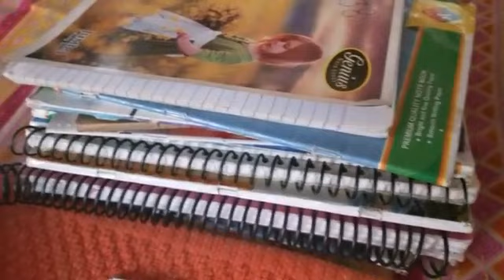Pink city Jaipur Vlog -आप एक बार इस तरीके से भरवा टिन्डे बना कर तो देखिए सभी अगुलियाँ चाटते रह जाएगे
my name is madhu bala Swami 🙏🙏🙏  मेरा नाम मधु बाला स्वामी है Well come back to my channel. नमस्कार दोस्तो ,सत्यराम सभी को , भगवान से प्रार्थना करती हुँ की आप सभी स्वस्थ्य,खुश रहो हमेशा । दोस्तो मे एक Social worker हुँ जो पिछले सात साल से निशुल्कः क ई तरह की क्लासेज चलाती हुँ जैसे मेहन्दी , palour , ट्यूशन , सिलाई ,हेडिकाफ्ट आईटमस ,केम्प लगाती हुँ 100आईटमस केम्प मे सिखाती हुँ सभी निशुल्कः है pleaseआप मुझे Support कीजिए ताकी मे मेरे इस काम को आगे भी करती रहुँ ,आपको क ई गरीब बच्चियों की ,गरीब ो की दुआए लगेगी ।अब तक 900लडकियाँ palour का कोर्स व 900मेहन्दी का कोर्स 300बच्चे ट्यूशन व हेडिकाफ्ट मे भी क ई ,सिलाई भी  सिखा चुकी हुँ । इसलिए आप मुझे Support कीजिए please .  मे इस चैनल पर ब्यूटी पार्लर व मेहन्दी ,हेडिकाफ्ट आईटमस , Recipe , Vlogs , Indian mom daily routine multitasking , morning to night daily routine , lunch , dinner , break fast ,tea time स्नेक्स ,और अन्य कई प्रकार के विडियो अपलोड़ करुगी ,मुझे आशा है की आपको पसन्द आएगे ।